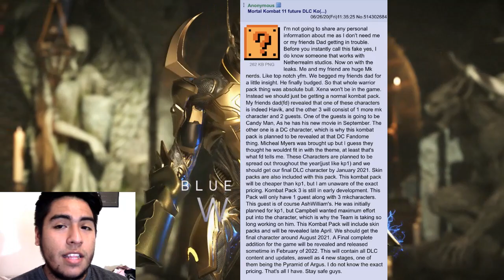Mortal Kombat 11 - Havik, Ash, Candyman & DC Guest Character LEAK!